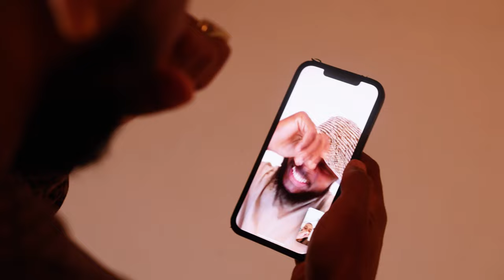Royal Ezenwa - Balanci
Listen to Royal Ezenwa EP https:&amp;#47;&amp;#47;distrokid.com&amp;#47;hyperfollow&amp;#47;royalezenwa&amp;#47;royal-ezenwa-ep-3 | “If you’re a fine boy and you don’t have money, go for ugly girls because fine girls are for rich boys, that is what they mean by life no balance”. - Charles Inojie

These were the words of a certain philosopher in the intro of ‘Balanci’, an intoxicatingly soothing song specially made for the city boys in search of inspiration. As the saying goes: ’all fingers aren’t equal”, this point-of-view is what laid the foundation on Royal Ezenwa’s third track from his debut EP.

Visual shot and directed by The Fly Family. Special thanks to Bobby Collins.